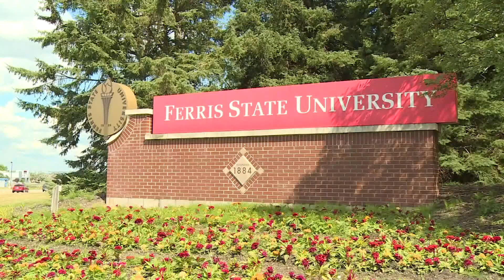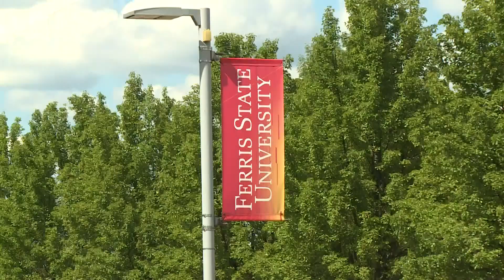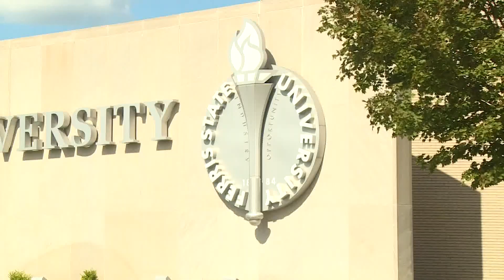Support for Ferris State professor continues, national non-profit sends legal aid to assist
While a Ferris State University professor is on administrative leave for a video sent to students using vulgar language, some students are showing their support in hopes he does not lose his job.

The edited version of the video has received more than 2 million views.